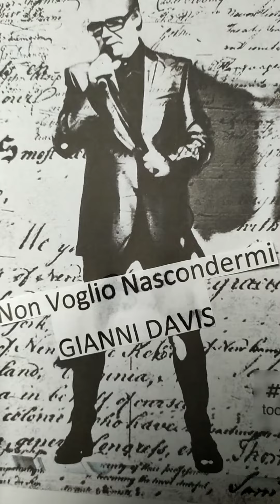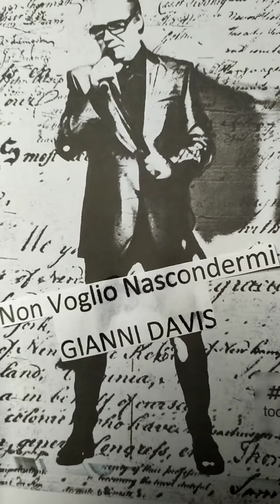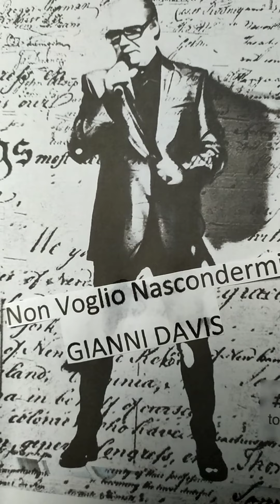Non Voglio Nascondermi- Gianni Davis